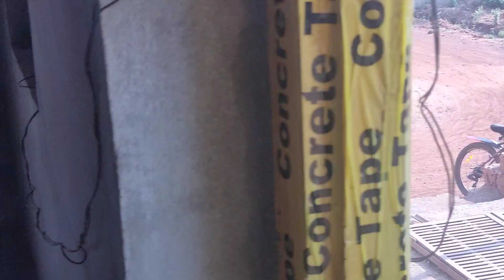40 x 32 north face house walkthrough